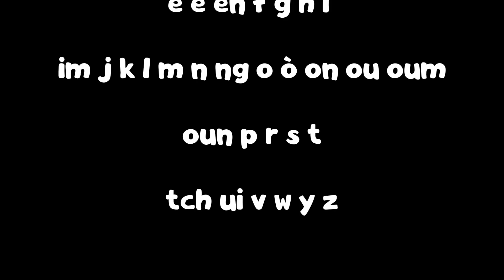Haititan Creole Alphabet Song! Chante Alfabèt Kreyòl Ayisyen!